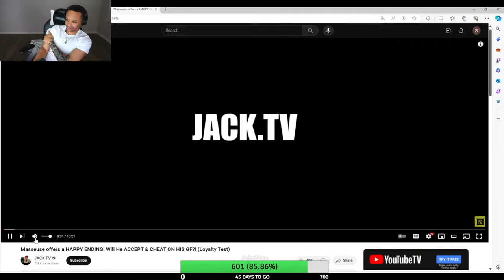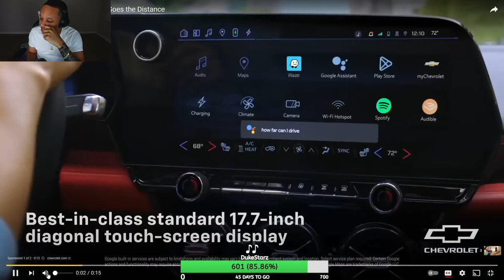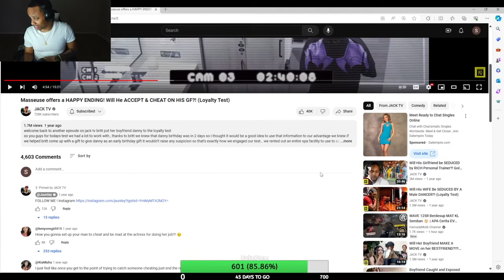He Agreed to Massueses HAPPY ENDING offer while his GF WATCHED??(Loyalty Test)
His girlfriend set him up on a loyalty test for his BIRTHDAY gift. Is that not wrong as well? lol they both wrong.